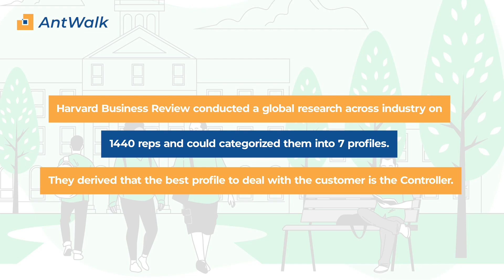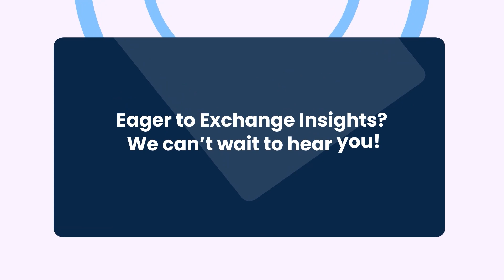Challenges with New Hires in a Customer Facing Role | AntWalk Customer Success Academy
New hires in a customer-facing role are often faced with a number of challenges as they navigate their new position. These challenges can include a lack of experience and knowledge of the company's products or services, limited customer service skills, and a sense of disassociation with the company's vision. New hires may also struggle in building a nuanced style of communication with customers. Watch this video to understand how the above can be solved through expert intervention!

Speaker Details:
Expert Name: Ashish Chandra
Designation: Assistant Manager - Training Delivery, EXL

About AntWalk:
​AntWalk is an E-learning company that helps organizations accelerate and transform their workforce through contextualized and continuous learning. More than 4,000 experts from 500+ global brands power AntWalk's People Growth Platform.